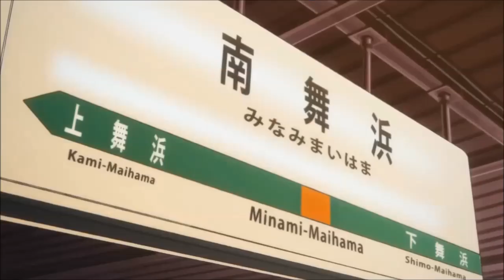Recenzja Zegapain - Mechy w Matrixie? A może Matrix w Mechach?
Kolejne anime które zrecenzuje to mało znane mecha z bardzo znanego studia Sunrise:  "Zegapain". Dość inne od klasycznego mecha, choćby ze względu na to że pod wieloma względami jest podobny do bardzo kultowego filmu: "Matrix". Zapraszam do mojej recenzji ;)
Gatunek: Mecha, Akcja, Science-Fiction, Dramat, Psychologiczne, Romans
Studio: Sunrise
Fabuła: 8/10
Postacie: 7/10
Grafika: 7/10
Muzyka: 6/10
Moja Pełna Ocena: 8/10
Muzyka użyta w filmie:
1. SawanoHiroyuki[nZk]:Aimer - RE:I AM (Mobile Suit Gundam Unicorn)
2. SawanoHiroyuki[nZk]:Aimer - bL∞dy f8
3. UVERworld - 7th Trigger
4. SawanoHiroyuki[nZk]:Tielle & Gemie - shØut (Re:Creators)
Link do anime: